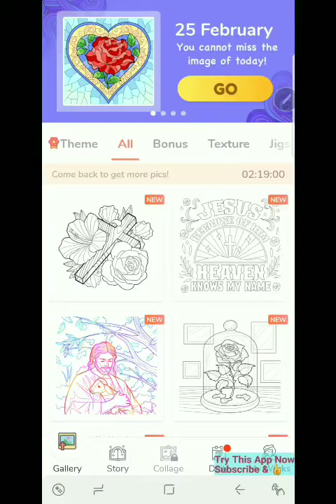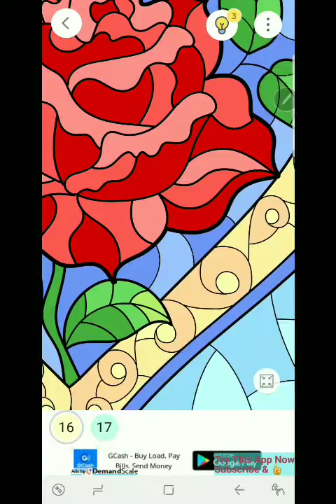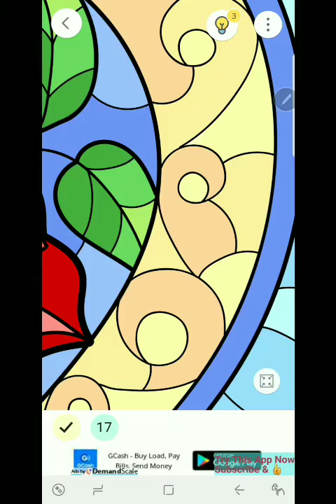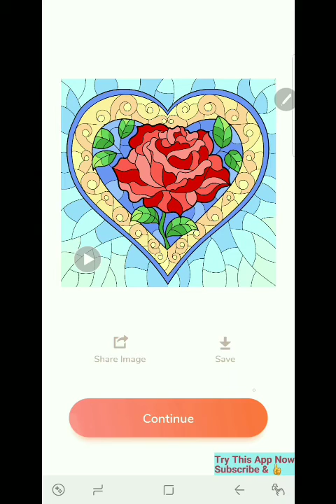Bible Coloring | Rose in a Heart | Try This App Now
This is a good app to enlighten everyone and know more about Jesus Christ.

I do not own this app. My channel is to try app that will brighten your day. 😄